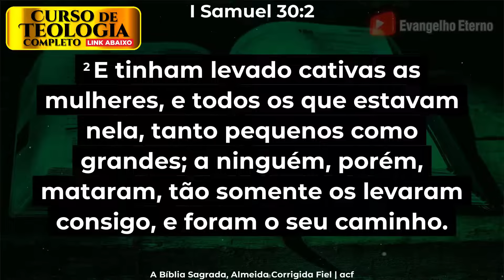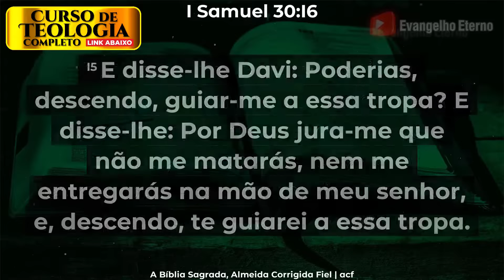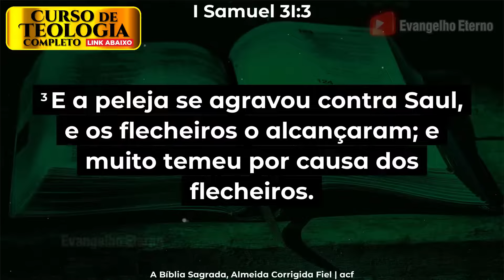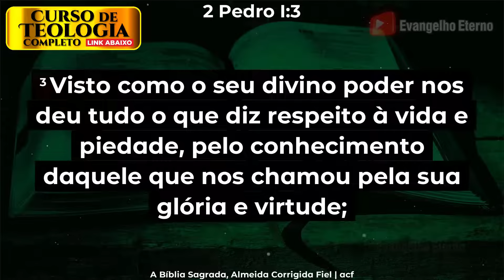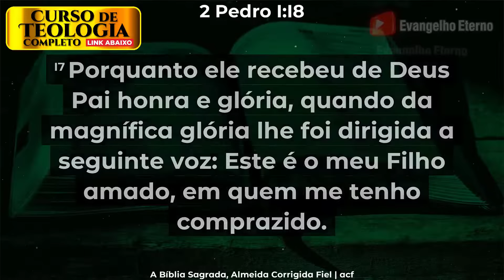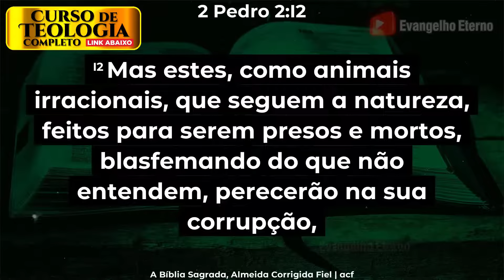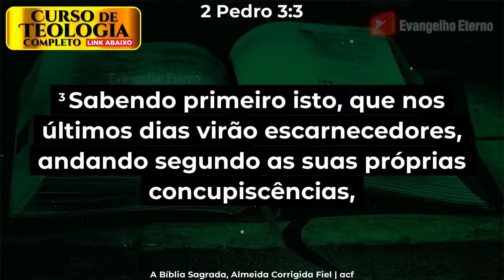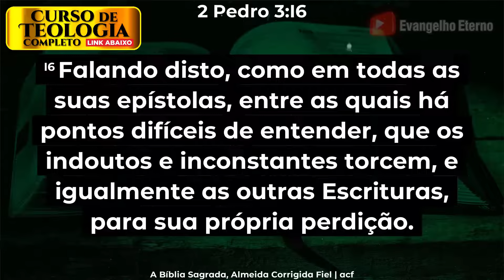LEIA A BÍBLIA TODO O DIA 📖 dia98 🔴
1º Samuel capítulo 30 - 00:00
1º Samuel capítulo 31 - 07:03
2ª PEDRO capítulo 1 - 09:58
2ª PEDRO capítulo 2 - 14:40
2ª PEDRO capítulo 3 - 20:17